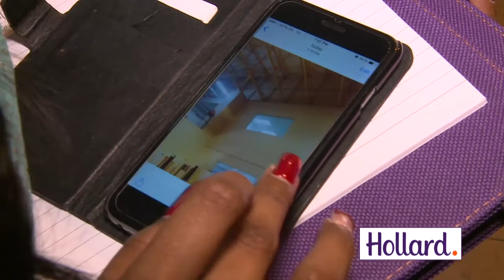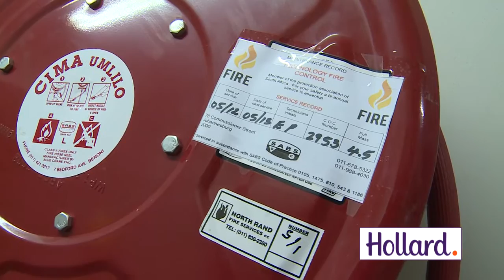The Insurance Apprentice Episode 5: Part 1 - Risk Assessment